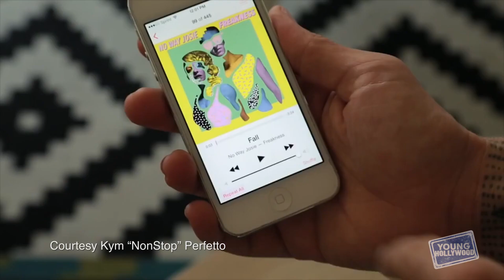Sweating & Spinning with SoulCycle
Join YH as we get our fitness on at the SoulCycle Studio in Culver City, where trainer and YouTube star Kym "Nonstop" Perfetto is on hand to tell us all we need to know about getting in shape on a stationary bike! Kym explains how the cycling workout is so different and addictive and how she personally came to embrace the routine, plus she offers some helpful tips for those new to spinning!